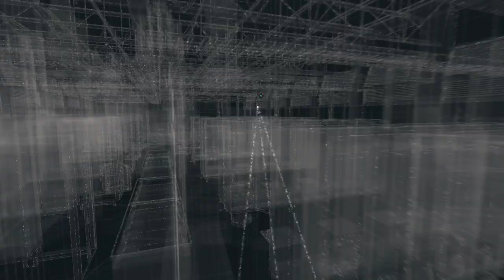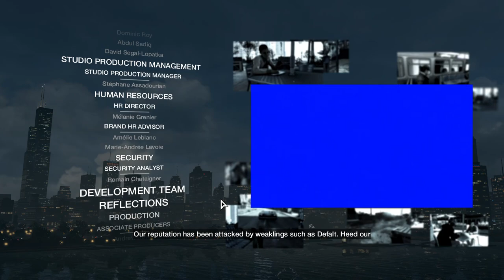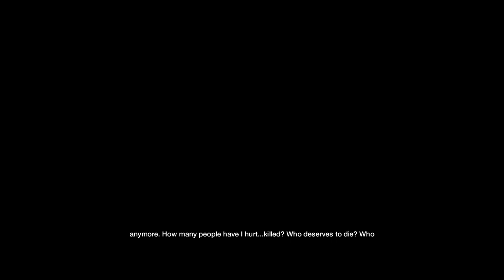Watch Dogs Final Act 5: Sometimes You Still Lose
Dive into the gripping gameplay of Watch Dogs Act 5: "Sometimes You Still Lose" with our immersive walkthrough! Join Aiden Pearce, the relentless hacker, as he faces harsh realities and makes difficult choices in the final showdown against Chicago's corrupt forces.

In this intense chapter, Aiden confronts his most formidable adversaries yet, risking everything to uncover the truth and bring justice to the city. Armed with his hacking skills and unwavering determination, he embarks on a series of heart-pounding missions that will determine the fate of Chicago and its inhabitants.

From epic confrontations to emotional revelations, every moment propels us closer to the ultimate climax of Aiden's journey. But with danger lurking around every corner and the stakes higher than ever, Aiden must stay focused and use every tool at his disposal to emerge victorious.

Join us as we face the harsh realities in Act 5: "Sometimes You Still Lose," exposing the true face of corruption and fighting for what's right until the very end.